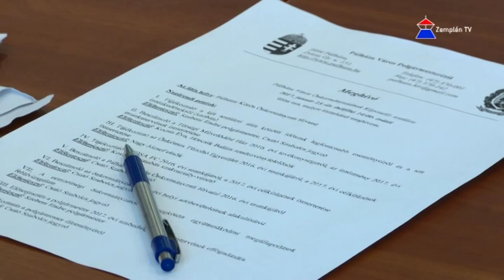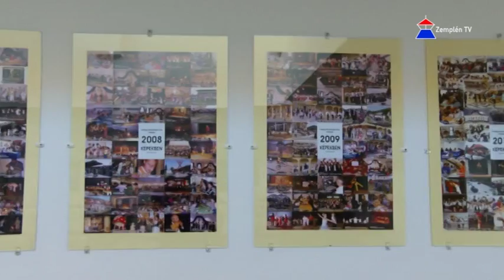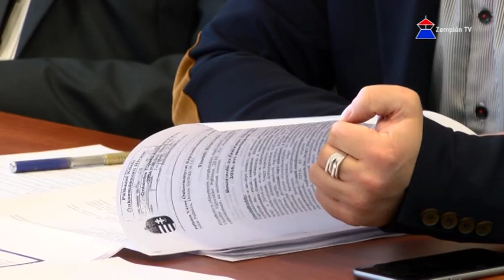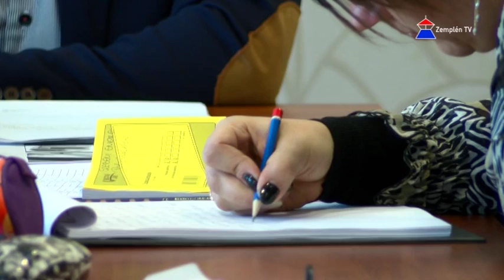Erről döntöttek a januári képviselő-testületi ülésén Pálházán